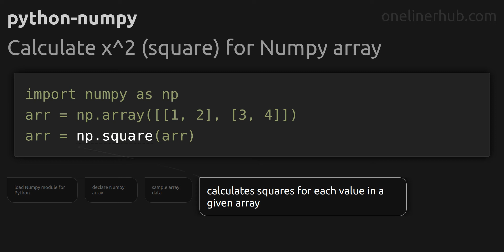Calculate x^2 (square) for Numpy array